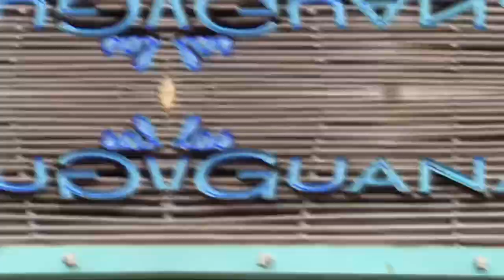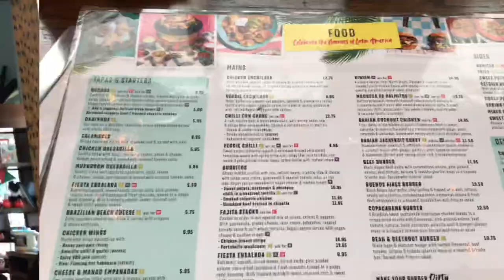DAY OUT WITH MY BHANJI & SONS | VLOG